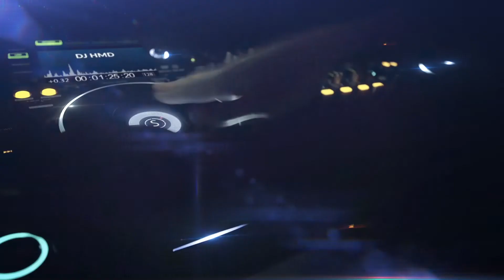TOTALLY TULLY RELAPSE | STREAMING APRIL 2ND 2021| DJ HMD